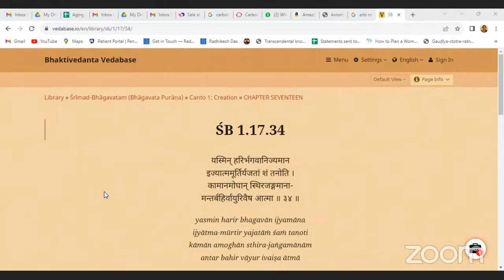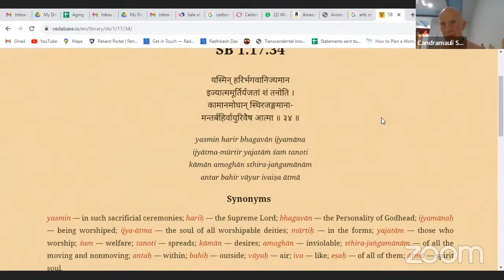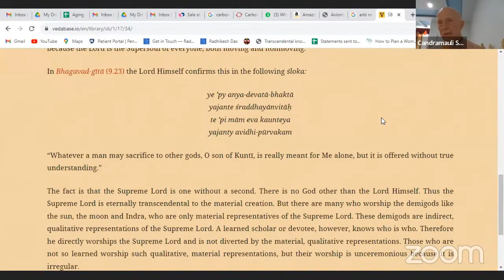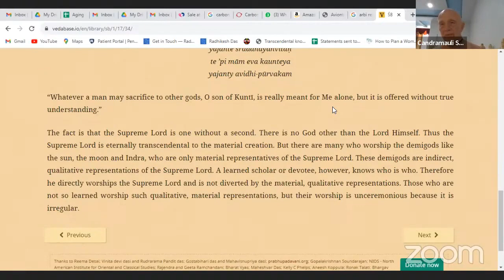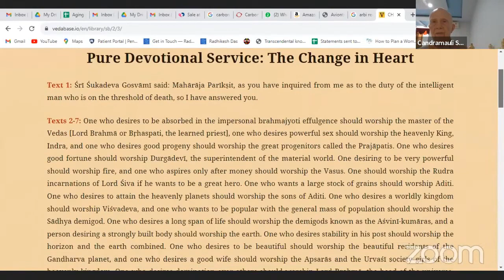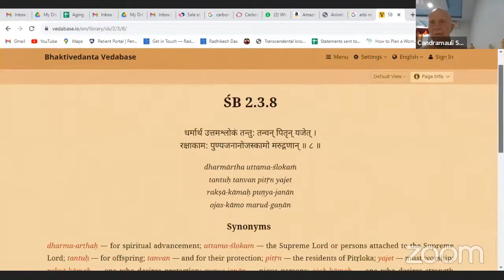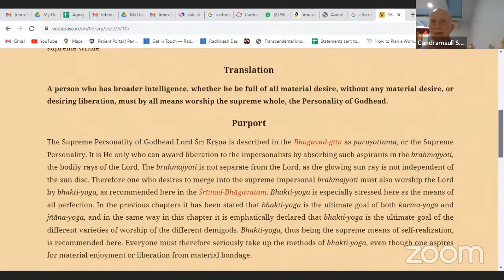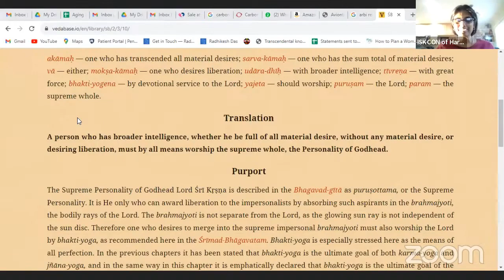HH Candramauli Swami - 2023.09.21 - SB 1.17.34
Online class with ISKCON Harrisburg devotees on 21st September 2023